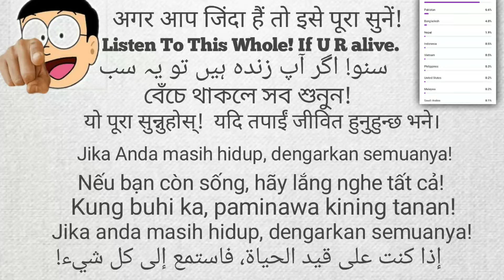Doraemon Relaxing BGM 💆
Doraemon Relaxing Theme Song 💆

In this video, Doraemon's theme song has been used to refresh old memories. If you listen to it completely, you will feel peace from within.

Doraemon theme song
Lofi songs
Relaxing song
90s Nostalgic song

Credit :

Content owner : TV Asahi Corporation
Audio by : @iamcatnap
Edit by : ‎@Pockethopes

Troll face meme 👇🏿

*I have no rights of this video.

*I have no rights of this song.